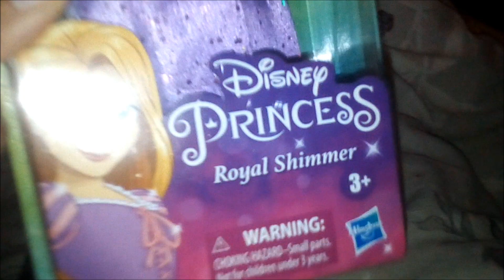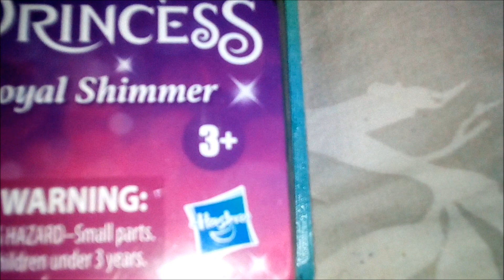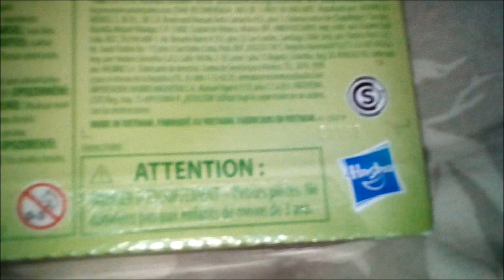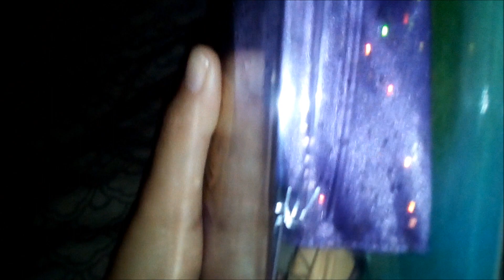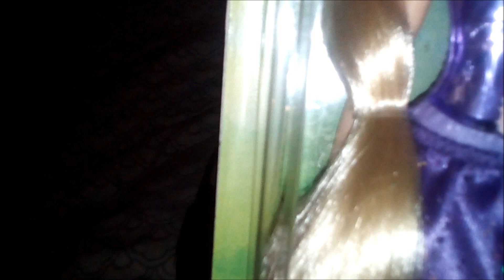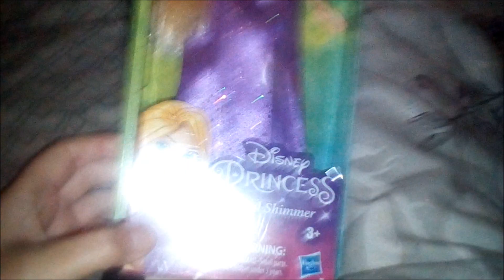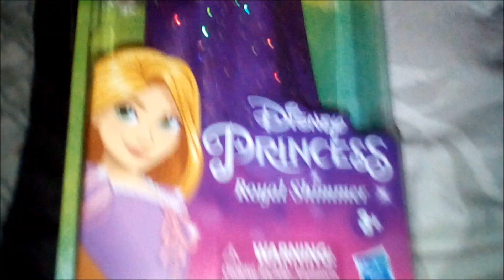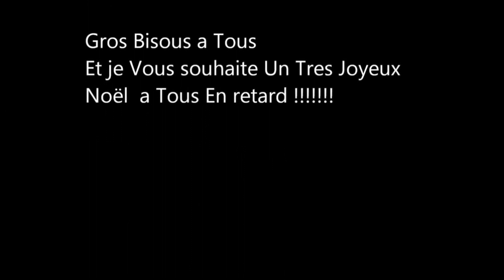Une Nouvelle Dolls Disney princesses Review (Raiponce Version Boîte Hasbro) "2021"👸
bon Visionnages mes Amis !😉😉😉😉😉😉😉😉😉😉😉😉😉😉